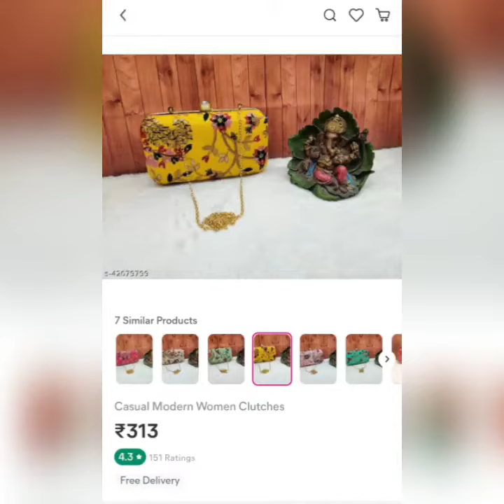Meesho An Honest Review/मीशो से सामान मंगवाना चाहिए या नहीं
इस वीडियो में मैं आपको बताऊंगा कि मीशो से हमें सामान मंगवाना चाहिए या नहीं  today i will show you an meesho delivered article and give you the honest review